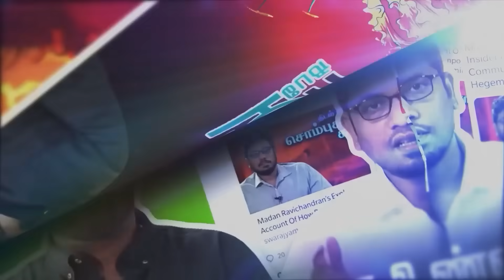ADMK FILES.. மிரட்டும் பாஜகவினர் | எடப்பாடி அதிரடி பதில் | Ippadi Pandreengalema | Pesu Tamizha Pesu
ADMK FILES.. மிரட்டும் பாஜகவினர் | எடப்பாடி அதிரடி பதில்

நம் செய்தி இணையதளத்தை பின்தொடருங்கள்.
Account name : Dhrona Media
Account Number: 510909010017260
Branch : Chennai chitlapakkam
Bank: City Union Bank
IFSC code: CIUB0000295